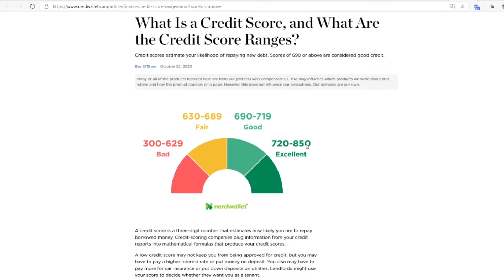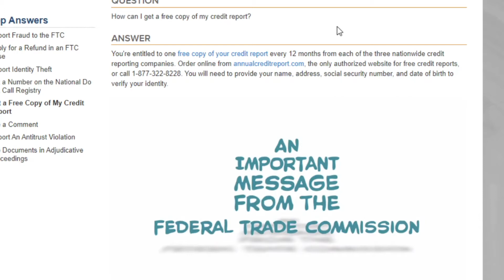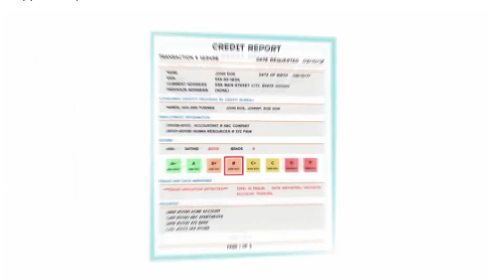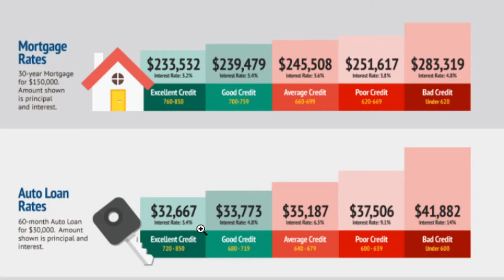¿Cómo Arreglar mi Crédito Para Comprar Una Casa? | Reparación Preparación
Si está pensando en comprar su casa o si está buscando alguna manera de pagar la educación universitaria de su hijo, tal vez comprar un auto en credito. usted tiene que prepararse para empezar este proceso.

La financiación sobre la amortización hipotecaria se puede establecer con un préstamo con garantía hipotecaria, La garantia serica la casa misma.
Pero no banco le presta dinero a usted si su credito esta malo
Vea este video para tomar los pasos necesarios a comprar su casa